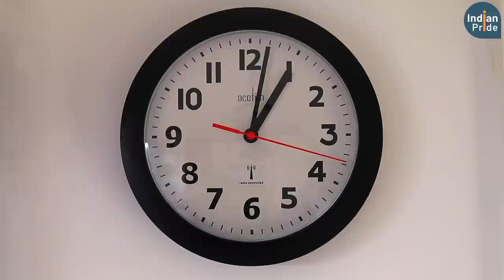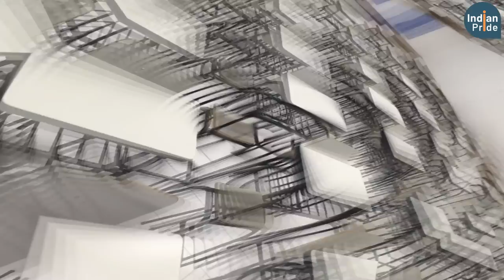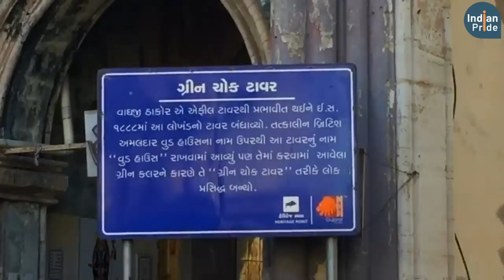Morbi - Ceramic City of India | Morbi City Amazing Facts - Tourist Places, History & Economy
Morbi - Paris of Gujarat | Morbi City Amazing Facts - Tourist Places, History & Ceramic Industry
Morbi, the ceramic city, is the largest producer of ceramic products specially tiles. Nearly 70% of India's total ceramic needs are fulfilled by the industries of this city. Morbi has many places to visit like Mani Mandir, Darbargarh palace, Nehru Gate, Green Tower, Wagh Mahal, Wankaner Palace, Jadeshwar Mahadev Mandir, Trimandir, Art Deco Palace, Suspension Bridge (Jhulto Pul), Swami Narayan Mandir, Rafaleshwar Mahadev Mandir, etc.

Morbi The Ceramic city | Morvi | Morbi | Visiting Places in morbi | Gujrat | Neekharas Video
Manimandir, Morbi - the love symbol
MORBI City (2022)- Views & Facts About Morbi City || Gujarat || India
Morbi Top 10 Tourist places in hindi || Morbi tourism || Gujarat